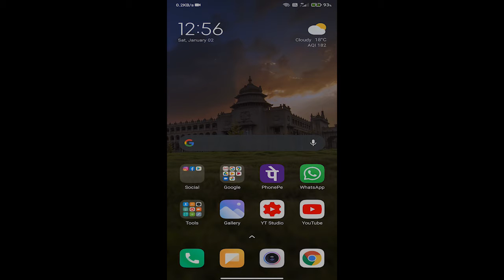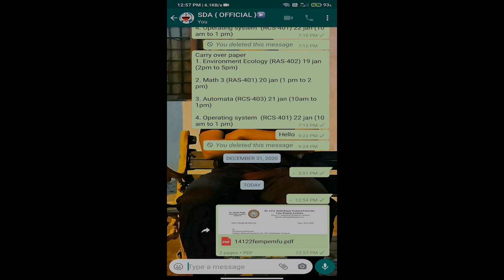WhatsApp Par PDF Kaise Send Karte Hai 2021 !! How to Send PDF on WhatsApp Account & Group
WhatsApp Account and Group Me PDF kaise Send or Share Karte hai !! How to Share PDF on Whatsapp account and group 2021.

➡ Queries Solved
1. how to share pdf on whatsapp
2. whatsapp par pdf kaise share kare

🔸 फेसबुक :-

🔸 इंस्टाग्राम :-

1. Business
2. Technical
3. Marketing
4. Digital Marketing
5. Finance
6. Social Update